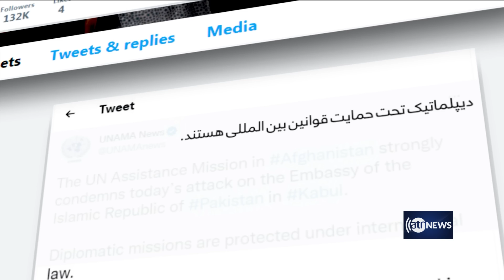Tahawol: Reactions over attack on Pakistan embassy|واکنش‌ها به حمله مسلحانه بر سفارت پاکستان در کابل